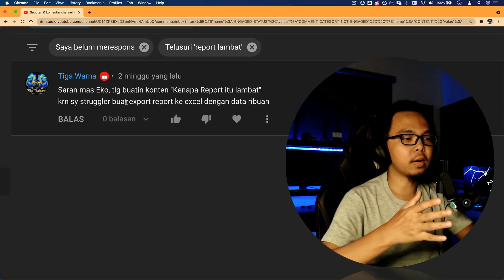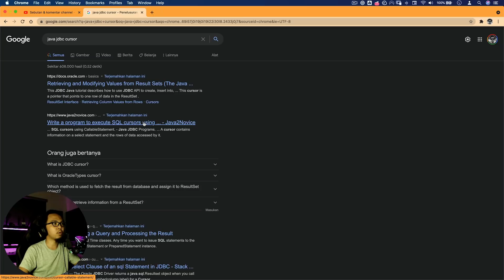KENAPA REPORT LAMBAT?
Hi guys, di vlog kali ini saya mau bahas tentang "kenapa report lambat?", mungkin teman-teman ada yang mengalami harus membuat report dalam bentuk excel atau pdf, dan lambatnya minta ampun, yuk kita bahas kira-kira solusi nya gimana